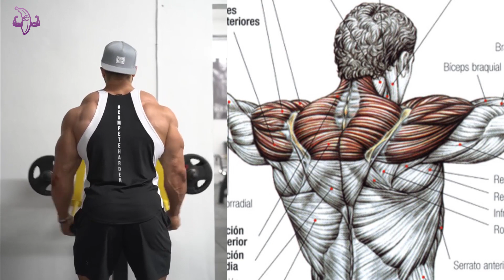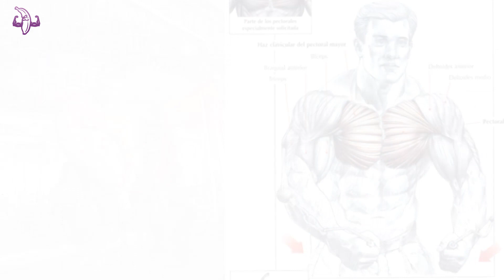Upper Body Workout, Ejercicios para Tren Superior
Modelo: @regangrimes
Bendiciones Familia hoy les queremos compartir un video con diferentes  Ejercicios para el Tren Superior Pecho con Hombros (Upper Body Workout Chest and Shoulders), esperamos como siempre que disfruten el vídeo.